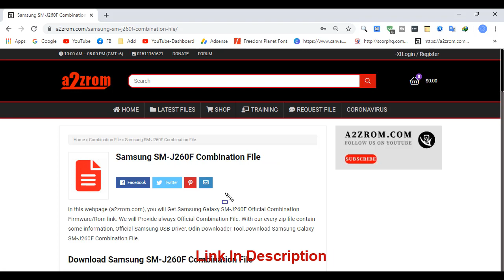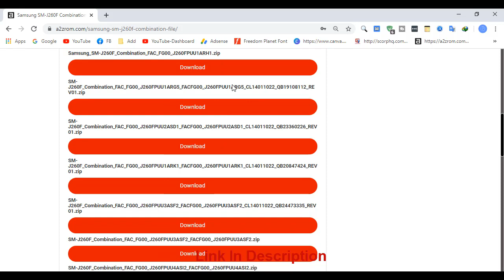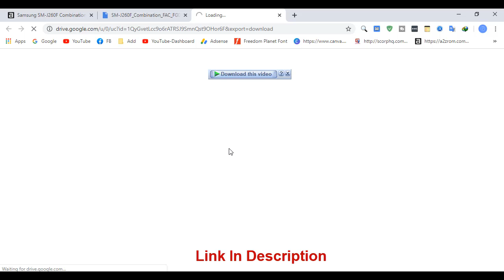Download Samsung SM-J260F Combination File | Firmware | Flash File